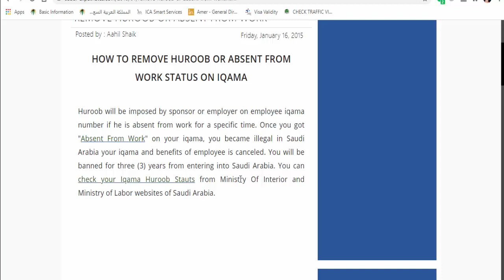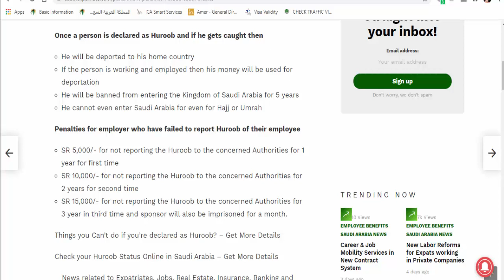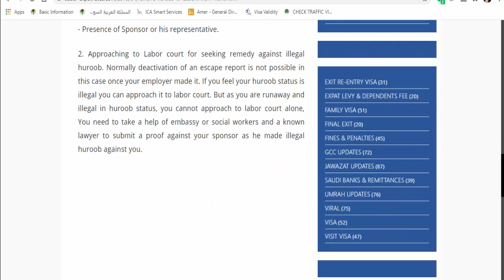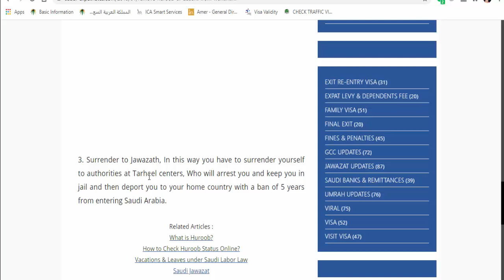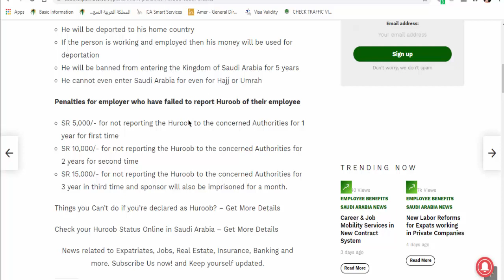how to huroob cancel in saudi arabia || হুরুব কাটার সহজ উপায়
আসসালামু আলাইকুম
আশা করছি সবাই ভাল আছেন

যাদের হুরুব আছে তারা কি উপায়ে হুরুব কাটতে পারবেন জেনে নিন।

হুরুব কাটার ৩ টা উপাই আছে
১ । কফিলের কাছে বলা
২ লেবার কোর্ট এ দরখাস্ত করা ।
৩ । জাওাযাতে যেয়ে নিজে ধরা দেওয়া । জাওাযাতে নিজে ধরা দিয়ে দেশে যেতে পারবেন  ।

হুরুব এ  থাকলে এবং ইকামার মেয়াদ শেষ হলে পুলিশে ধরলে ১০০০০০ রিয়াল জরিমানা এবং ২ বছরের জেল । যারা হুরুবে আছেন তারা হয়তো ভয় পাচ্ছেন । আসলে তেমন নিউজ নেই । যদি থাকতো তাহলে সবার ফোনে এস এম এস আসতো । কারন করোনা ভাইরাসের এস এম এস সবার সিমে আসে । আর এত বড় একটা জরিমানা সম্পর্কে কোন নিউজ পেপারে নেই কেন ? এ রকম আইন হলে ১০ দিনের ভিতর সবাইকে দেশে পাঠিয়ে দিতে পারে সৌদি পুলিশ এতে কোন সন্ধেহ নেই । আসলে এটা কোন সঠিক নিউজ না ।সবাই নামাজ পড়েন এবং দুয়া করেন আউট পাস যেন তাড়াতাড়ি দিয়ে দেয়

হুরুব থাকলে পুলিশে ধরলে এক লাখ রিয়াল ফাইন

কফিলের আসল ঠিকানা  জানার সহজ উপায়

পাসপোর্ট মালুমাত করবেন কি করে

সৌদি আরব বিষয় সম্পর্কে যে কোন বিষয় জানার জন্য যোগযোগ করতে পারেন।  ইনশাআল্লাহ জানানোর চেষ্টা করব ।

saudi current bill check online

absher ছাড়া ইকামা চেক করতে পারবেন।

মোবাইলে absher acount কিভাবে করবেন

how to absher registration fingerprint

friendi mobile blance transfer

আপনার ইকামা দিয়ে কয়টা সিম কার্ড আছে চেক করতে

নতুন নিয়ম

friendi mobile internet recharge and blance check

kafeel address check